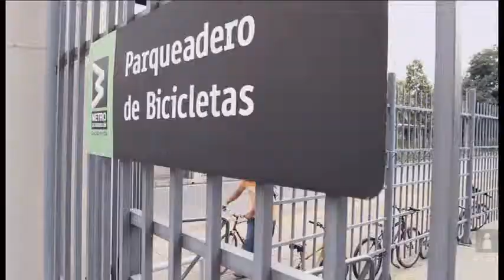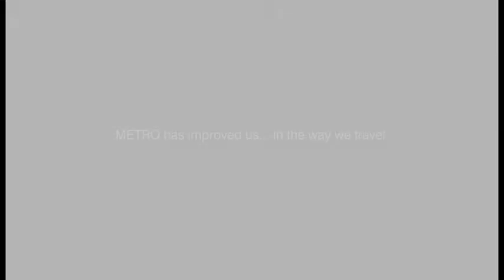Metro de Medellín [Chapter 1]: Metro de Medellín